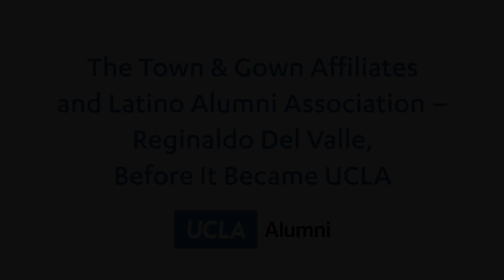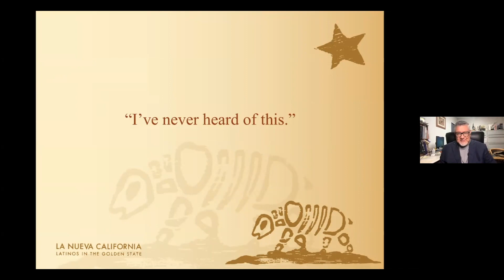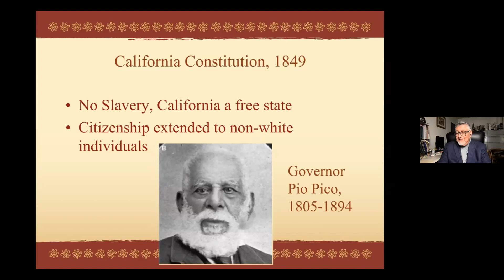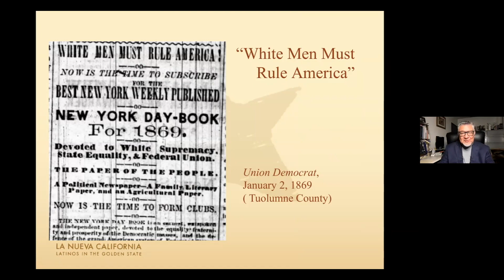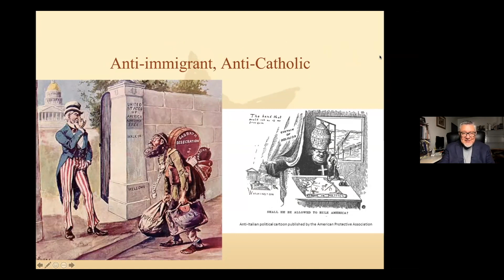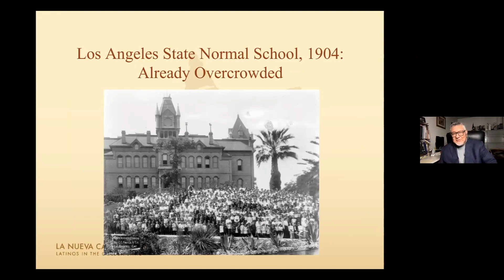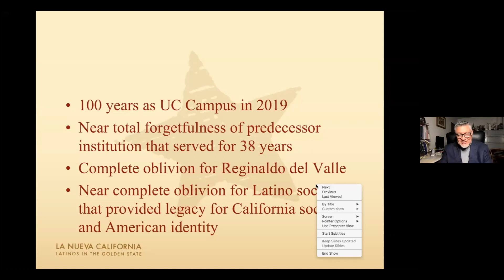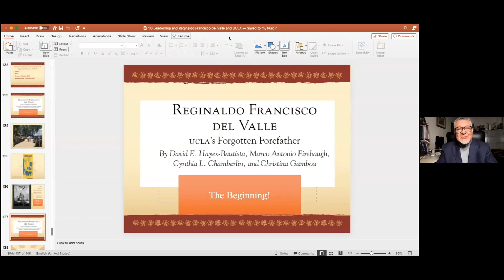The Town & Gown Affiliates and Latino Alumni Association– Reginaldo Del Valle, Before It Became UCLA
This recording originally aired live on Nov. 9 as part of a series of online programs provided by the UCLA Alumni Association.

The Town & Gown Affiliates of UCLA and UCLA Latino Alumni Association host David E. Hayes-Bautista, Ph.D. for an in-depth conversation and presentation about Reginaldo Francisco del Valle, UCLA's forgotten forefather. Del Valle introduced and guided to fruition legislation establishing and fully funding the Branch State Normal School at Los Angeles, which eventually became UCLA.